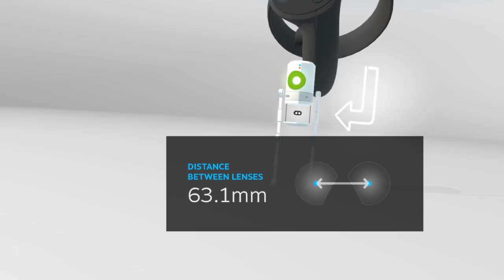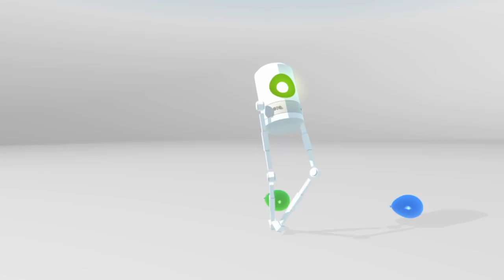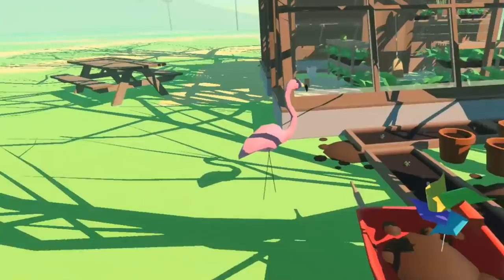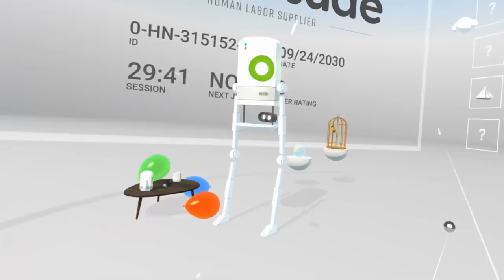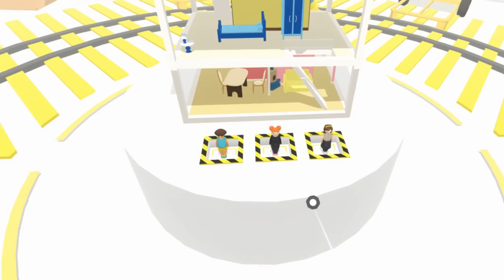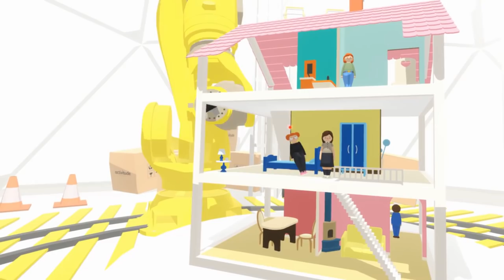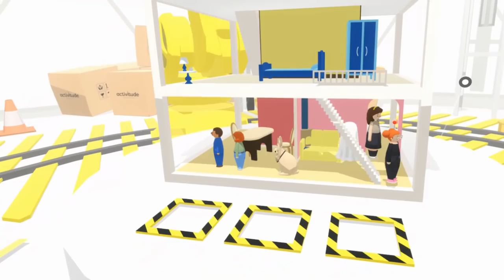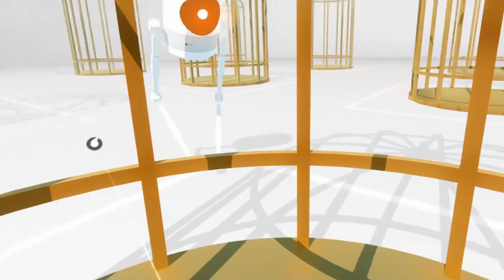[Virtual Virtual Reality] "Wait, is this a horror game??"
A fun and creepy experience in Virtual Virtual Reality